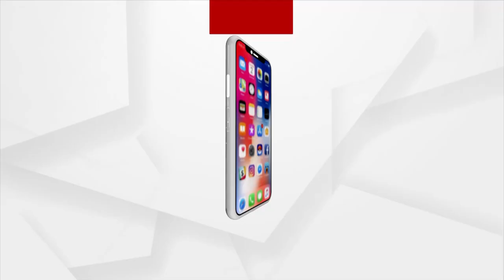ଦୁଇ ମାସର ଶିଶୁ ଏବଂ ମା’କୁ ସୁରକ୍ଷିତ ଭାବରେ ଉଦ୍ଧାର କଲେ ଯୁବକ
ଏ କାହାଣୀ ପୋଲାଣ୍ଡର | ଦୁଇ ମାସର ଶିଶୁ ଏବଂ ମା’କୁ ସୁରକ୍ଷିତ ଭାବରେ ଉଦ୍ଧାର କରିବା ପାଇଁ ଜଣେ ଭାରତୀୟ ରାଉନାକ ରାଭାଲ ୟୁକ୍ରେନରେ ପ୍ରବେଶ କରିବା ପାଇଁ ନିଜ ଜୀବନକୁ ବିପଦରେ ପକାଇଥିଲେ। ନିରାଶା ସମୟରେ ଆଶାର ଏହିପରି ସକରାତ୍ମକ କାହାଣୀ ଏକ ବଡ଼ ପ୍ରେରଣା